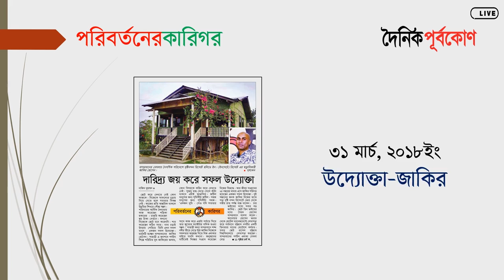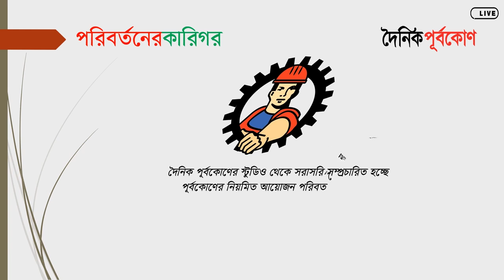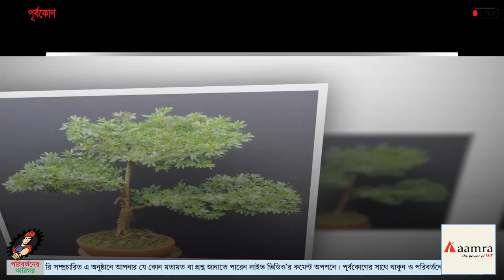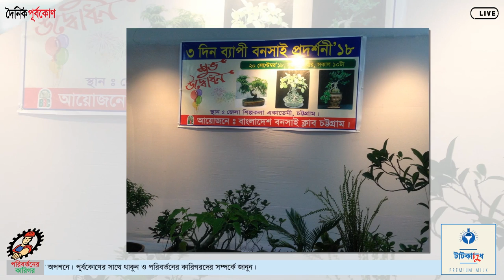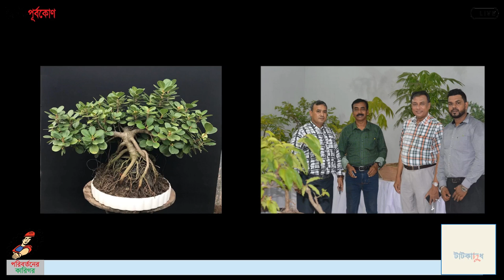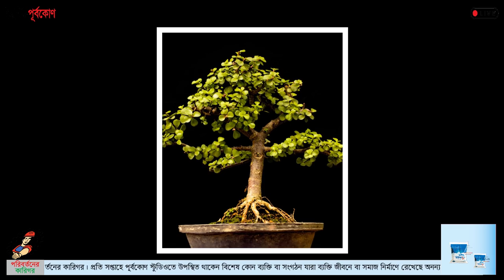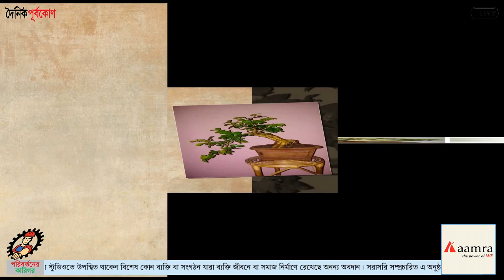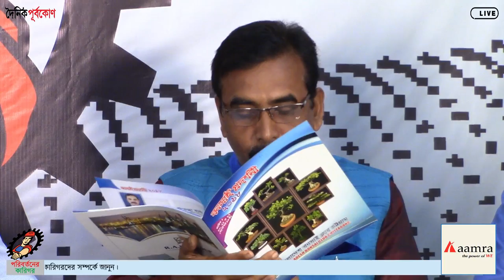পরিবর্তনের কারিগর - বনসাই কারিগর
সরাসরি সম্প্রচরিত হচ্ছে দৈনিক পূর্বকোণের নিয়মিত আয়োজন পরিবর্তনের কারিগর। পূর্বকোণ স্টুডিওতে আছেন বনসাই এর কারিগর।